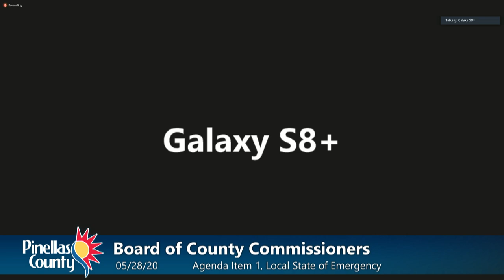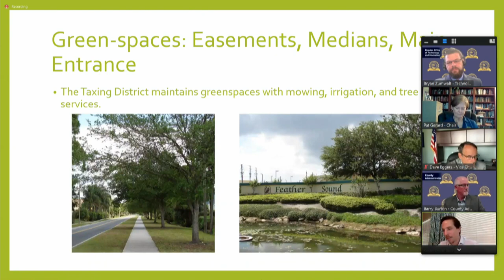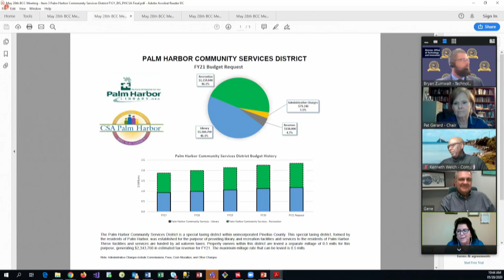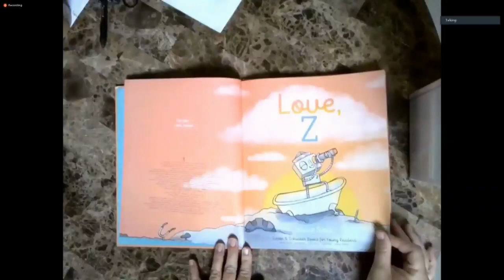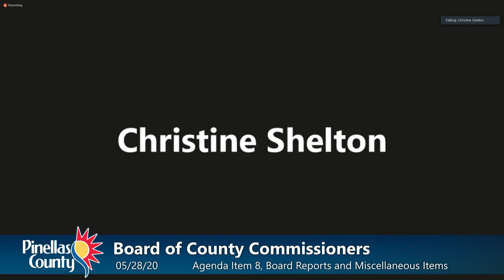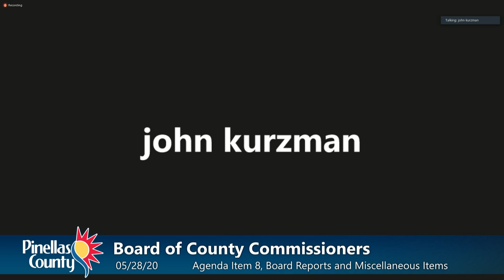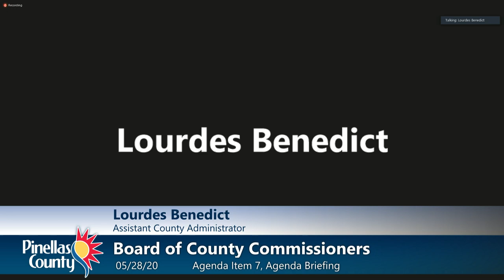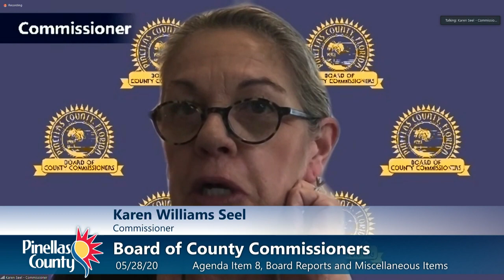Board of County Commissioners Public Meeting - 5/28/20